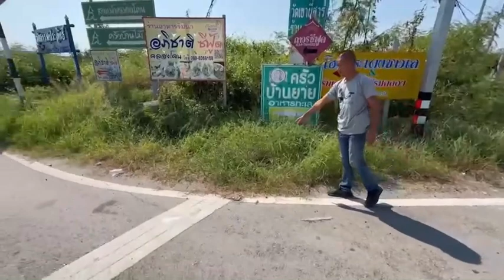Police in Samut Songkhram are chasing the car's thieves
Police officers of the Yisan Police Station, Amphawa District, Samut Songkhram Province, revealed a video clip of them chasing the gang of people who cut and stole electric wires at a distance of 2 km at at 12.25–12.40 p.m. on Jan. 3.

The suspect's automobile collided with the back of a police car, damaging an electrical signal pole. Three suspects were arrested at the end.